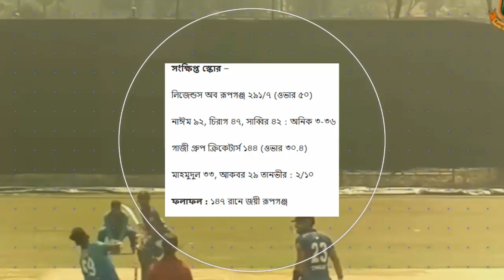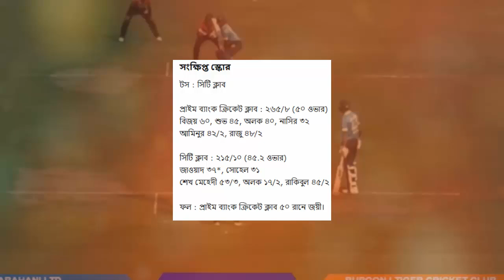ডিপিএলে চার ছক্কার ঝড়ে যত টাকা পুরষ্কার পেল গাইবান্ধার নাঈম।দাপুটে জয়ে শুভসূচনা মেহেদী-নাসির-বিজয়দের